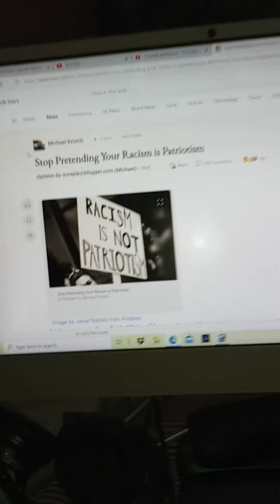Reaction to Op-Ed by Michael Krivich, He Says "They" Stereotype Us, but He Does the Same Thing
Michael Krivich wrote an opinion piece. I'm going to react to it because I think it's funny how both sides accuse each other of the same things that they both do. Liberals make the mistake of thinking that all "liberals" only care about the same 2 issues; lgbt rights and immigration.

Americans are diverse. We live in a huge country with a lot of people, and a lot of opinions. So it's ridiculous to me that in 2023 almost, people still allow politicians/intelligencia to inject their personal agendas into our minds.

With over 350 million Americans, we're still OK with only having 2 schools of thought. Liberal/Conservatism. We voluntarily place ourselves into these boxes.